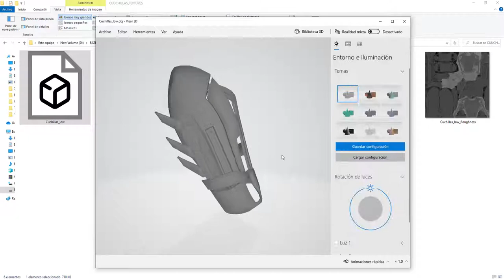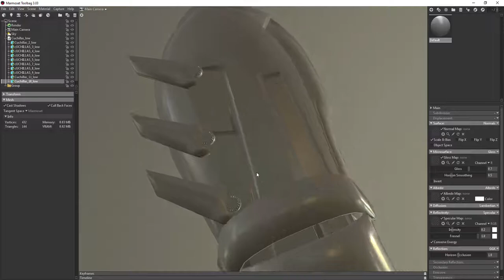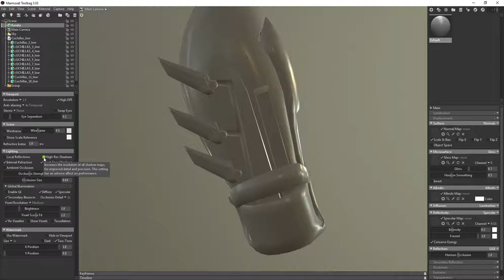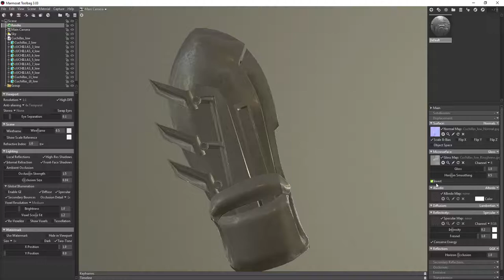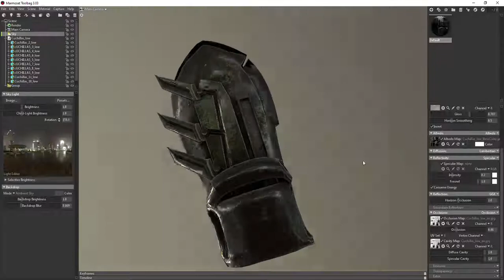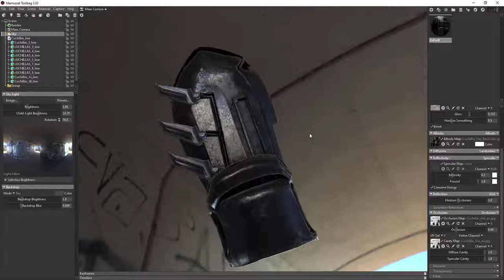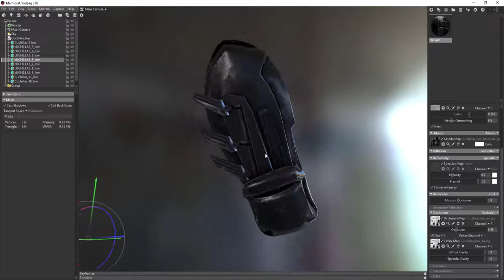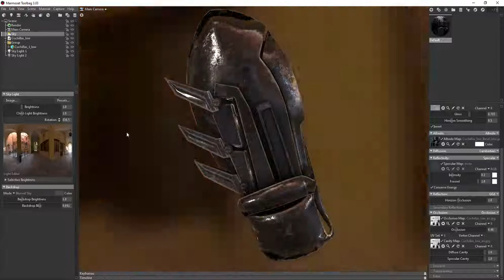Marmoset Toolbag | Introducción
Primeros pasos al crear un nuevo proyecto de Marmoset Toolbag, y una configuración muy básica de luz.